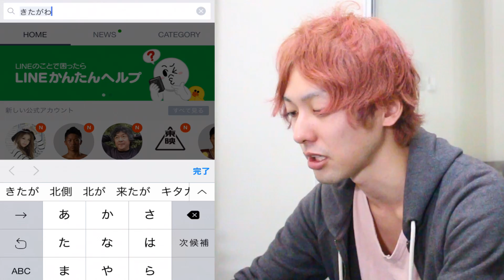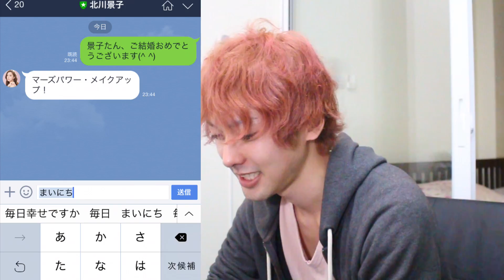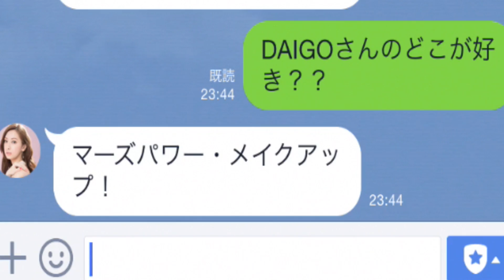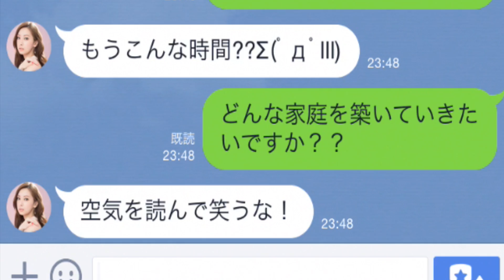北川景子さんにLINEで「結婚おめでとう」と送ったらまさかの返事が！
北川景子さんとDAIGOさんが結婚したというおめでたいニュースがありましたのでこのたびLINEでおめでとうの言葉を送りたいと思います。果たして北川景子さんはDAIGOさんをどう思っているのか？プロポーズの言葉はなんなのか。ぜひ動画をご覧ください！

【おるたなメイキングch】

【おるたなメンバーTwitterはこちら】
◆とろけろないとうTwitter

2013年5月　   チャンネル開設
2014年11月　登録者1万人達成
2015年12月　登録者10万人達成
2016年12月　登録者100万人達成